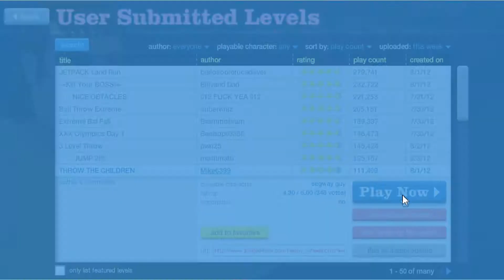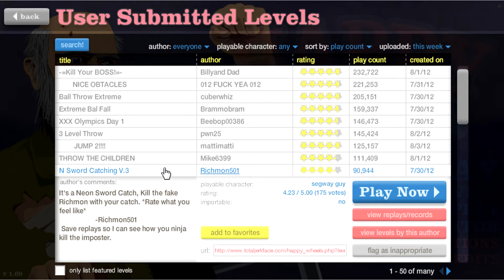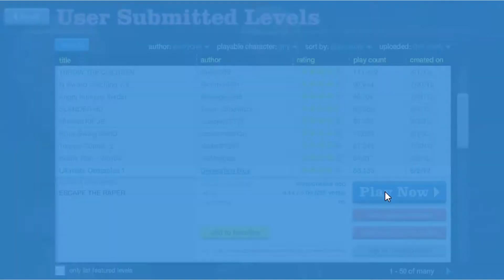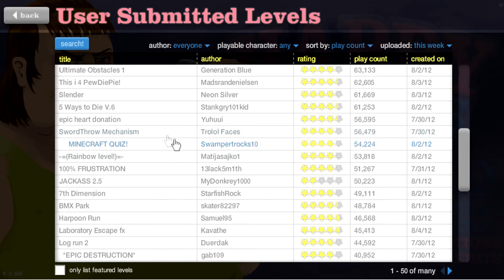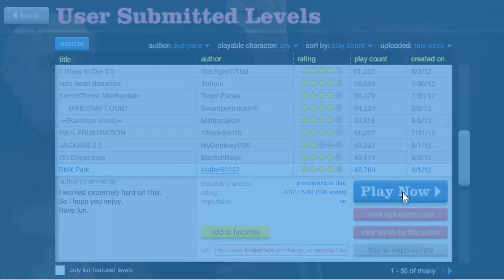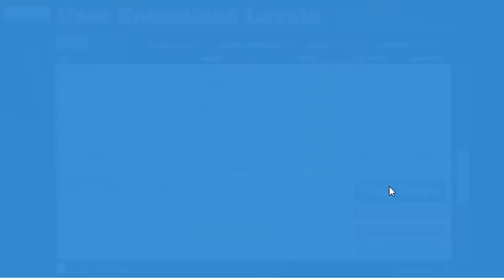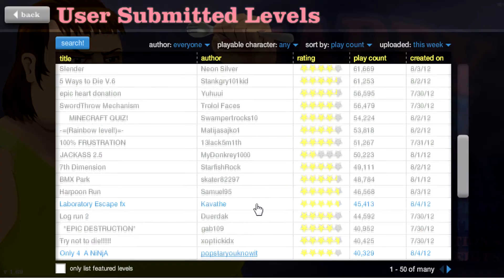Let's Play Happy Wheels! | Episode #3